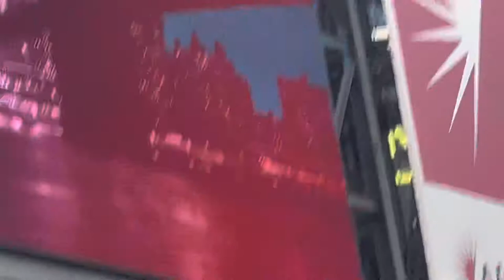Darryl strawberry throws the first pitch at the yankees vs Mets (SubwaySeries) (2022)